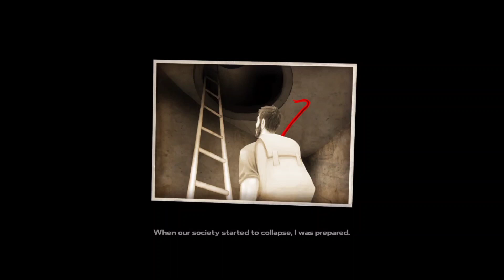DYSMANTLE gameplay (android, iOS)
👍 jika kamu suka dengan video ini berikan suka!

📤 kirimkan kepada teman kamu agar teman kamu tahu apa yang kamu tonton

send it to your friends so that your friends know what you are watching

📱 APP DESCRIPTION

DYSMANTLE - A unique zombie survival game where the zombies dominate the world. The humble people cried and struggled, but were attacked again and again by these zombie monsters, leaving the few survivors under the law of survival of the fittest.

However, civilization collapsed, production ceased to exist, and the increasingly scarce survival resources once again detonated the so-called human nature. People deceive each other, betray each other, kill each other, do whatever they can to survive, and disorder has become a new theme in the world.

Those who fight to the death are afraid of life, either in groups or alone, doing things and doing tricks, and the survivors who are still alive seek the final road to redemption. It's just that in this post-apocalyptic era, the world has given me a new life, how long can I live?

Almost all resources in the map are non-renewable and collected resources cannot be reused. Players need to craft and upgrade the protagonist's equipment by collecting resources. If the resources in a certain area are exhausted, you can only open up the next area to collect resources. The enemies in the map are refreshed regularly. Once the player rests or dies, all zombies except the BOSS will be refreshed at a fixed location. However, the player's consumables will also recover with rest and death, and weapons and equipment will not be damaged or lost, so there is no need to worry about losing combat effectiveness due to resource problems.